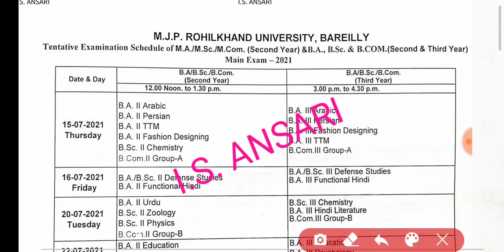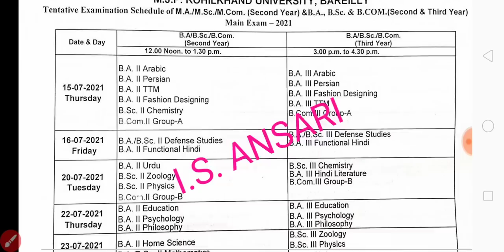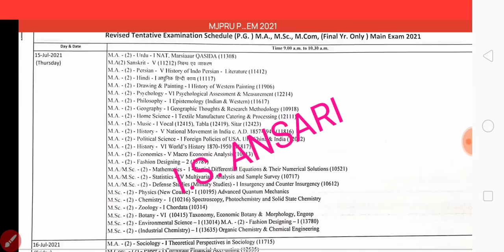MJPRU EXAM SCHEME 2021 RELEASED | UG PG EXAM SCHEME MJPRU 2021